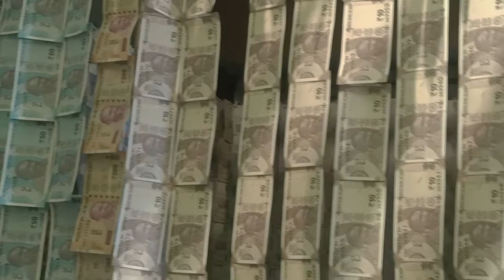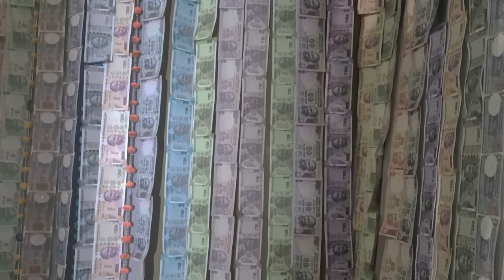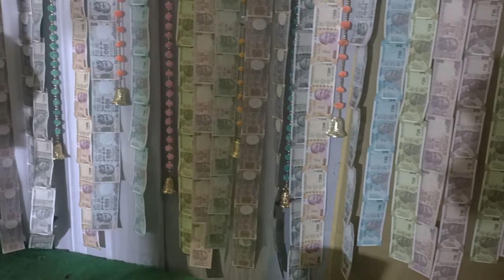Dasara Navaratri 6th Day Special // Navaratri 6th day alamkaram | MahaLakshmi Devi